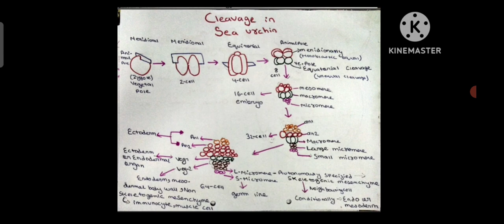Cleavage in sea urchin for CSIR NET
Cleavage in Sea Urchin for CSIR NET by IFAS ,Cleavage in sea Urchin for CSIR NET by unacademy ,Cleavage in Sea Urchin for CSIR NET by byjus ,Cleavage in Sea Urchin for CSIR NET by teaching pathshala